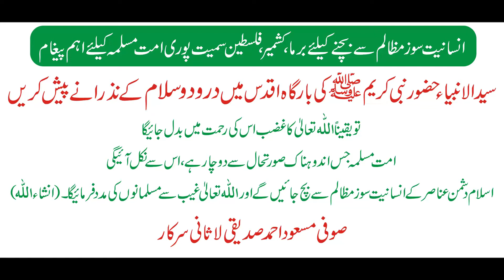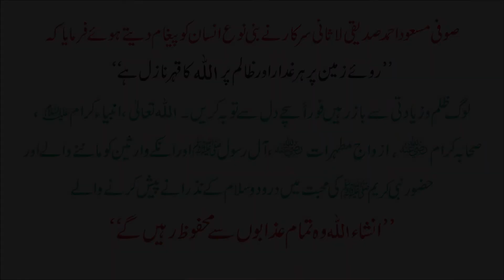Message for Burma Kashmir Palestinians and whole Muslim Ummah by Lasani Sarkar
The renowned and famous spiritual personality of the time Sufi Masood Ahmad Siddiqui Lasani

Sarkar has been a source of spiritual revolution for the mankind all around the world. In

the age of on going rat race and materialism, the spirituality of His Holiness has made

tens of thousands people valuable for the society. They are earning the dearness of Allah

and Rasool by arranging sittings of Zikar-o-Naat and welfare activities for the society.

Countless people are being given the spiritual and physical cure from Aastana Alia Lasania.

His Holiness Lasani Sarkar has been doing welfare activities for mankind irrespective of

religion, sect, caste, creed and race. Under the esteemed chairmanship of His Holiness,

Lasani  Welfare  Foundation   has   gained   a
prominent position in the society for its "Welfare for All" slogan. Alms houses for the

needy and poor have been developed country wide. This is the fruit of efforts of Lasani

Sarkar that more than five thousand Mashaikh have gathered under the umbrella of

Organization of Mashaikh-e-Uzam Pakistan. His Holiness Lasani Sarkar has also been honored

with Gold medals for his priceless services to the mankind.

Any one from any religion, sect or school of thought, who has not yet seen the true path,

Sarkar) for a month only. The true path will be seen by oneself (Inshallah).
More than 250,000 peoples of more than 65 countries from different walks of life, relegions

and sects like hinduism, sikhism, christianity, qadianiat, parcees and decliners of

spirituality after experiencing the true path are earning spiritual benefits.